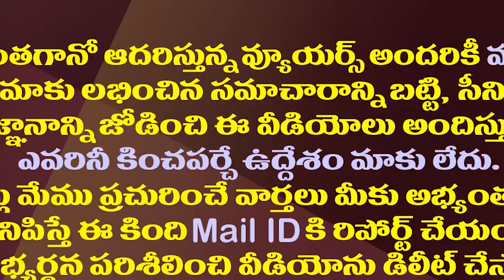అసెంబ్లీలో ఎమ్మెల్యే బియ్యపు కామెడీ..నవ్వులే నవ్వులు| YCP MLA Biyyapu Funny Comments On Balakrishna